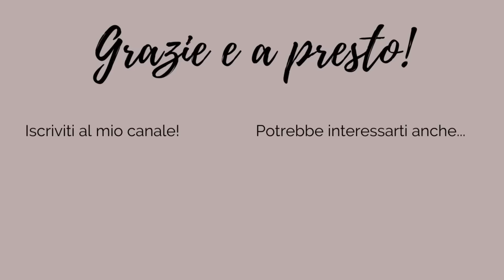TRY ON HAUL AUTUNNO INVERNO: PROVO TUTTI I MIEI ORDINI AMAZON !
Ciao a tutte, benvenute al mio tradizionale try-on haul Amazon Fashion! In questo video provo e recensisco tutti i miei ordini Amazon Moda e vi mostro i primi abbinamenti dal mio guardaroba capsula!

✅ PRODOTTI MENZIONATI:
CAPPOTTO ESPRIT PANNA IN LANA BOUCLÉ
VASTA SCELTA DI CAPPOTTI E PIUMINI DI MARCA QUI
SANDALI PITONATI
PANTALONI SIMILPELLE CAMMELLO (disponibili anche in altri colori)
STIVALETTI THE DROP COLOR COGNAC
STIVALETTI NUDE STEVE MADDEN
CAMICIA A RIGHE
CAMICIA AZZURRA
ABITO DI MAGLIA NERO (anche in altri colori)
MAGLIA SCOLLO A V, NERA (+TANTI ALTRI COLORI)
STIVALI ALTI (SIMILI)

✅✅ SCOPRI I MIEI LIBRI, CORSI E MANUALI!

USA IL CODICE: WELCOME21

USA IL CODICE: CRISTINALF

USA IL CODICE: NoTimeForStyle

GIOIELLI FIRMATI E DI GRAN MARCA A PREZZI SCONTATI (POMELLATO, SALVINI, DAMIANI ECC.)

RETINOLO:
Ricevo sempre tantissime domande sul retinolo, che uso dai 40 anni. Quindi ho avuto modo di testarne tantissimi e di vederne efficacia e benefici.
Qui trovi i miei preferiti:
Redermic R e anche il relativo contorno occhi.
Prodotto molto potente, secondo i medici paragonabile al retinolo su prescrizione